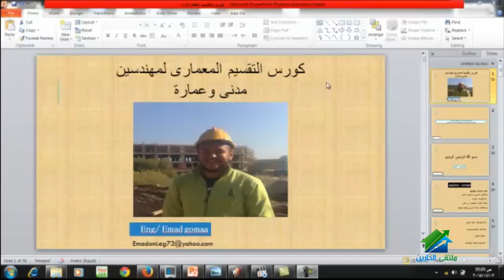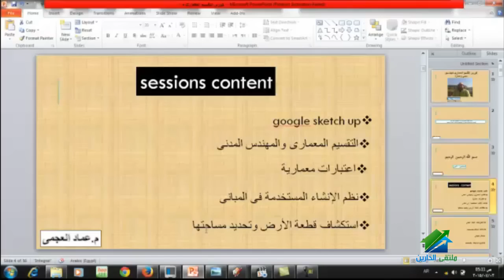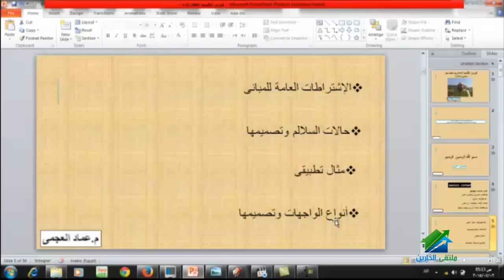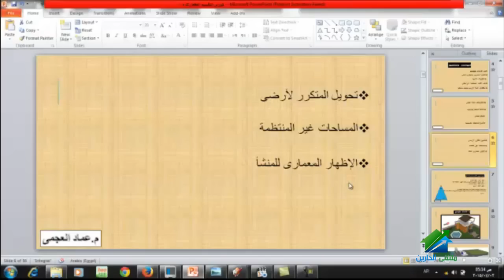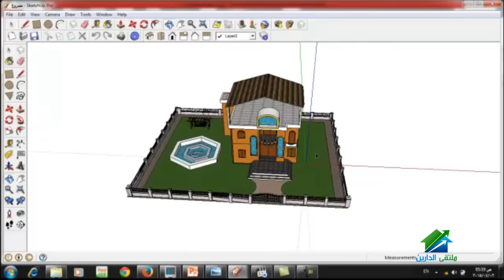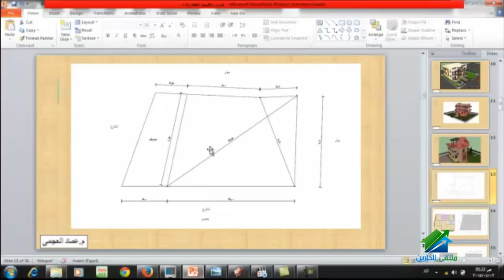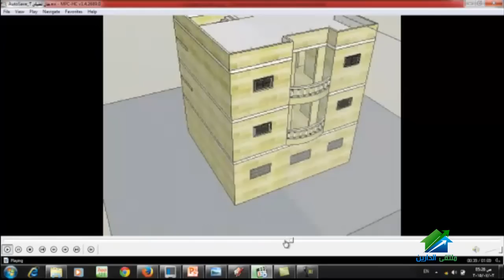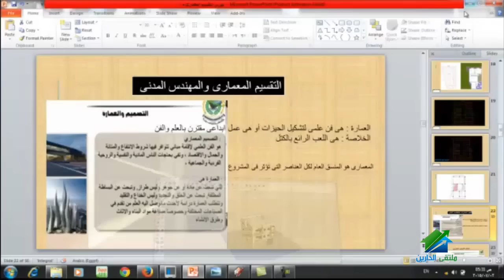التقسيم المعماري بإستخدام جوجل سكتش أب | أكاديمية الدارين | المحاضرة 1 - الجزء 1- شرح محتوي الكورس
(¯´'•التقسيم المعماري | م . عماد العجمي ¸.•'´¯)
رابط الإيفنت الخاص بالكورس:
 رابط الجروب الخاص بالكورس :
☆.•**••(¯•.صفحة الأكاديمية على الفيس بوك ☆.•**••(¯•._
☆.•**••(¯•.☆للتطوع معنا فى فريق العمل.•**••(¯•.
☆.•**••(¯•.للتطوع للتدريس☆.•**••(¯•.